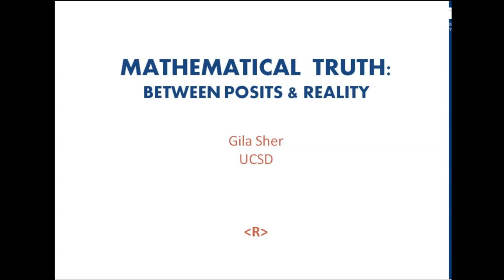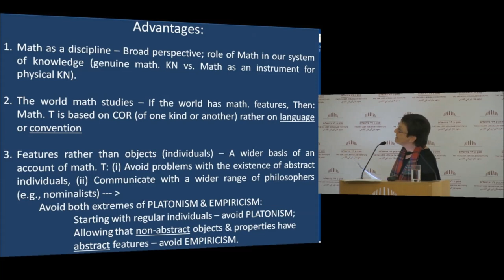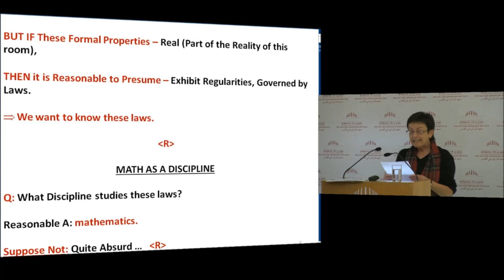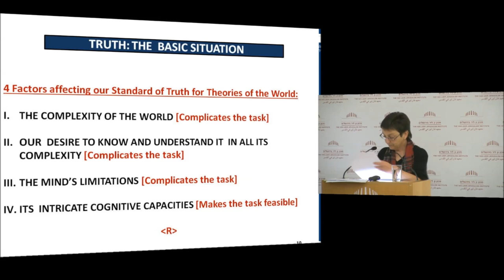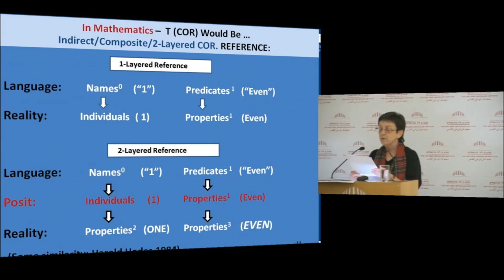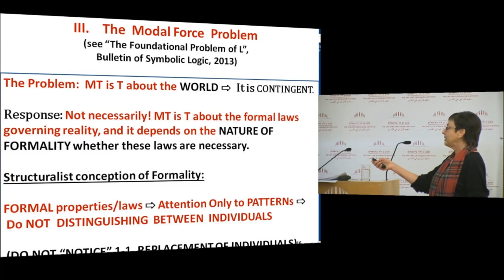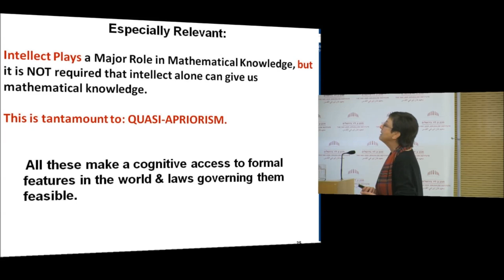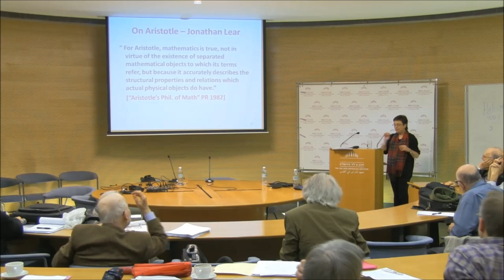Charles Parsons Intuition and Reason TRUTH Gila Sher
Charles Parsons Intuition and Reason TRUTH
International Conference on the Work of Charles Parsons Intuition and Reason
The Van Leer Jerusalem Institute
Charles Parsons Intuition and Reason TRUTH Gila Sher, University of California at San Diego
Mathematical Truth: Between Posits and Reality
In light and in honor of Charles Parsons’ outstanding contributions and influence
in philosophy over more than 50 years - most recently the culmination of two collections
of essays following the publication his Mathematical Thought and its Objects, the
occasion of his 80th birthday provides an excellent and, indeed, a special opportunity
to review and reconsider the current state of the field of philosophy of mathematics,
as well as Parsons unique contributions to it.
These contributions have paved the way for a lively interaction between
historical, logical, and philosophical issues and methods that the field
of philosophy of mathematics now shows. The conference is designed to
reflect the richness of the resulting interconnections and will no doubt
carry these interactions further in the current development in the field of
philosophy of mathematics as well as of our understanding of the centrality
of mathematics and of the reflection on mathematics in philosophy.
The conference will be the 27th in the series of Annual International Workshop on
for the history and philosophy of science at the Hebrew University of Jerusalem, the
Cohn Institute for the history and philosophy of science and ideas at
Tel-Aviv University and the Van Leer Jerusalem Institute. The conference
support by the Faculty of the Humanities at Tel-Aviv University and the Kant-Studies
Program of the Rothschild Humanities Fund